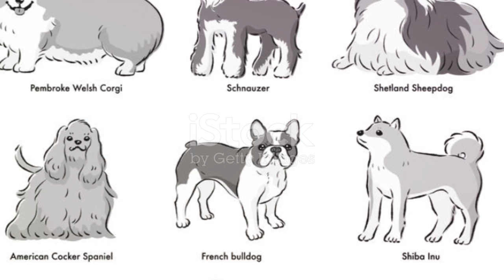Top 20 Best Selling Dog Breeds Worldwide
Welcome to "Bark & Purr Bliss"! Are you curious about the most popular dog breeds around the globe? In this insightful video, we're counting down the top 20 best-selling dog breeds worldwide.

Join us as we explore the diverse and beloved canine companions that capture the hearts of millions of people worldwide. From loyal and affectionate to energetic and playful, each breed brings its own unique charm and characteristics to the table.

Discover which breeds top the charts in terms of popularity, as we showcase their distinctive traits, temperament, and suitability for various lifestyles. Whether you're considering adding a new furry family member to your home or simply fascinated by the world of dogs, this video is sure to pique your interest.

From the friendly Labrador Retriever to the regal German Shepherd, and from the spirited French Bulldog to the intelligent Border Collie, we'll take you on a journey through the fascinating world of canine companionship.

Sit back, relax, and prepare to be amazed by the incredible diversity and beauty of the top 20 best-selling dog breeds worldwide. Who knows, you might just find your next four-legged friend among them!

If you enjoy learning about dogs and their breeds, don't forget to give this video a thumbs up and subscribe to our channel for more engaging content on pet care, training, and everything in between. 🐾🐶